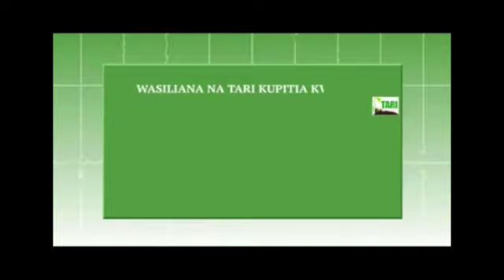TARI imejipanga kutekeleza maelekezo ya Waziri Mkuu Kassim Majaliwa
Mkurugenzi Mkuu Taasisi ya Utafiti wa Kilimo Tanzania (TARI) Dkt. Geoffrey Mkamilo amesema TARI imejipanga kutekeleza maelekezo ya Waziri Mkuu wa Jamhuri ya muungano wa Tanzania Kasimu Majaliwa Majaliwa, sikilize upate kufaidika